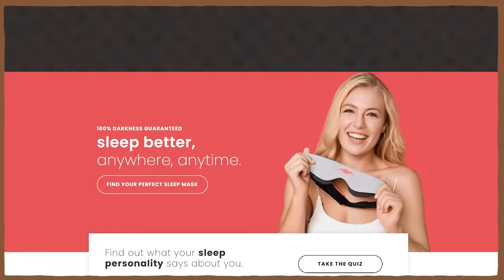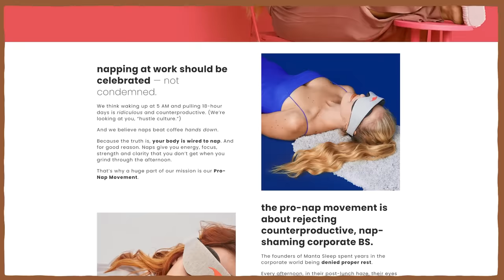No Other Birds Do What This Bird Does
Oilbirds come out at night, live in caves in huge colonies, and echolocate, but they aren't bats! Why would this South American bird have evolved to be so similar to our favorite flying mammals of the night?

This month's pin is designed by Meesh @cookiedoves . You can find out more about them and their work